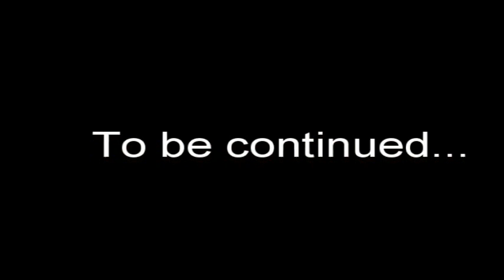Snow Summit 2013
Captain's Log
Stardate 2013, Snow Summit
GoPro Shenanigans